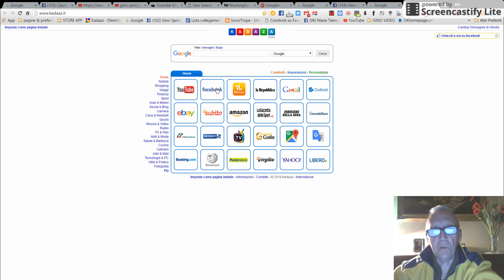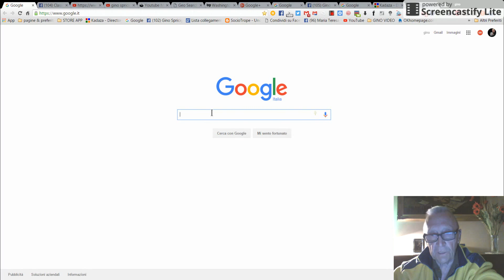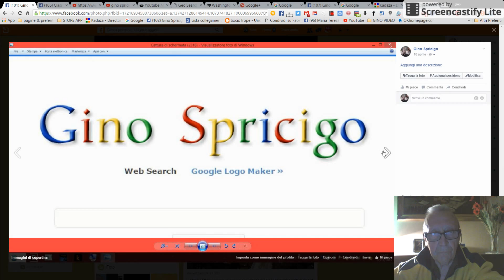Gino Spricigo youtube copia & incolla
Gino Spricigo youtube come fare copia & incolla